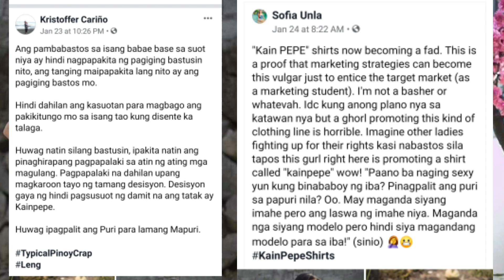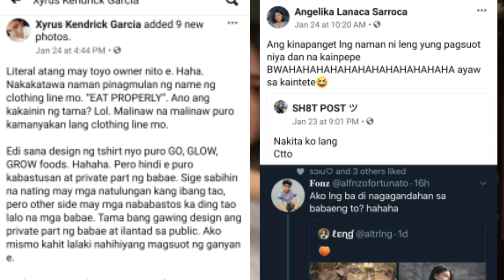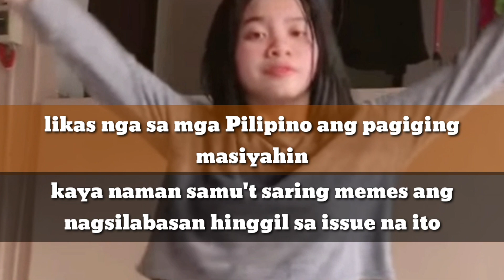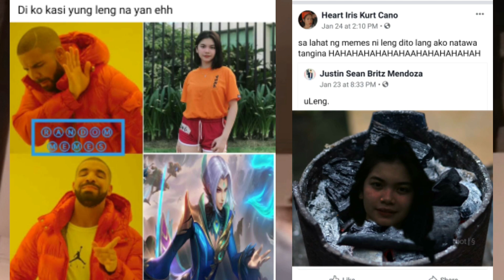LENG BINATIKOS, BOSS TOYO ng KAINPEPE may MENSAHE sa PUBLIKO | Arlene Altura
LENG BINATIKOS, BOSS TOYO ng KNPP may MENSAHE sa PUBLIKO | Arlene Altura

Please share your thoughts and recommendations on the comment section below 😇

For Robotics and Arduino, please visit Facebook page:
Tinytech